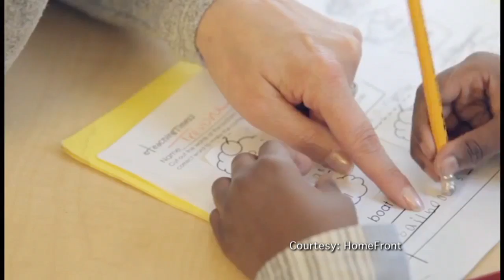Connie Mercer Talks About The Face of Homelessness In NJ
Connie Mercer, President & CEO HomeFront, talks about the face of homelessness in New Jersey, and the defining moment that made her give up a lucrative career to dedicate her life to ending the cycle of poverty.